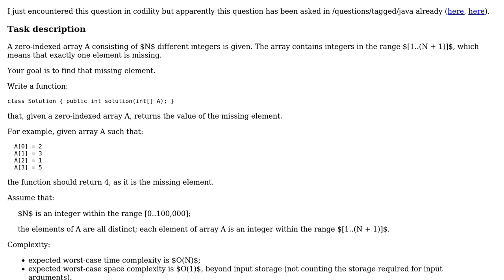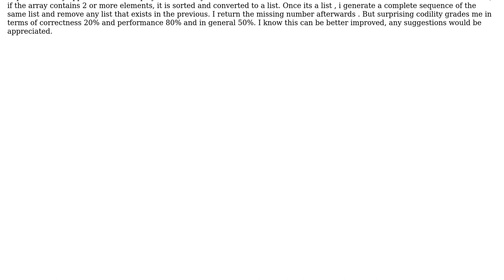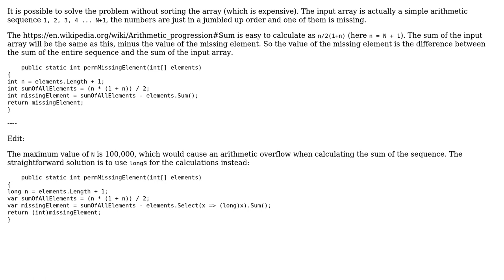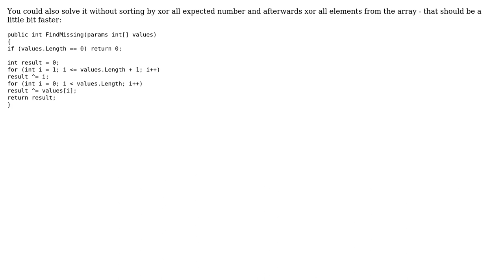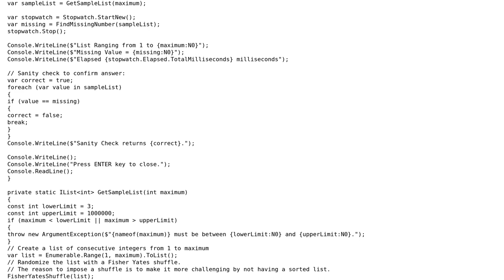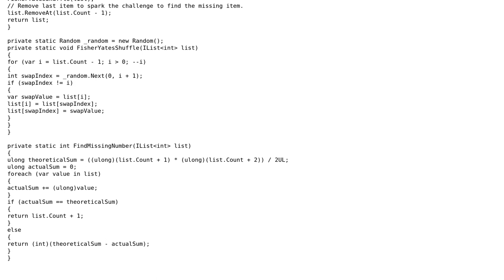Code Review: PermMissingElem- find the missing element in a given permutation in C# (6 Solutions!!)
Code Review: PermMissingElem- find the missing element in a given permutation in C#

With thanks & praise to God, and with thanks to the many people who have made this project possible! | Content (except music & images) licensed under CC BY-SA | Music | Images & others | With thanks to user Tolani user Risky Martin user Rick Davin user JanDotNet user gfv user Dankks user AlanT and the Stack Exchange Network Trademarks are property of their respective owners. You are responsible for your own actions.